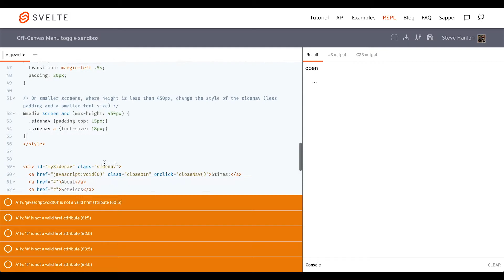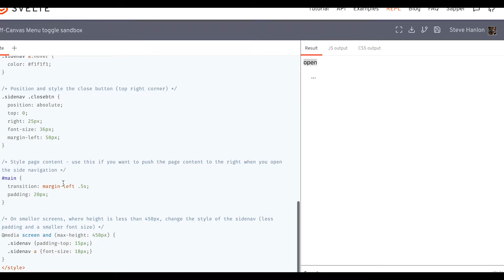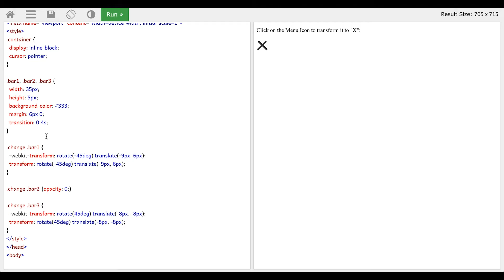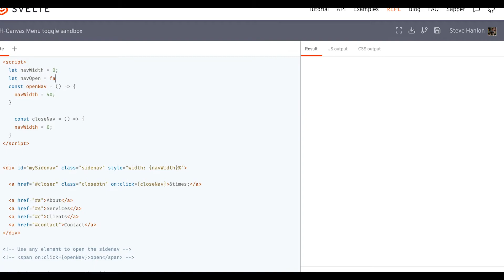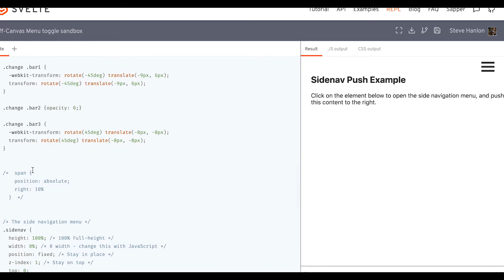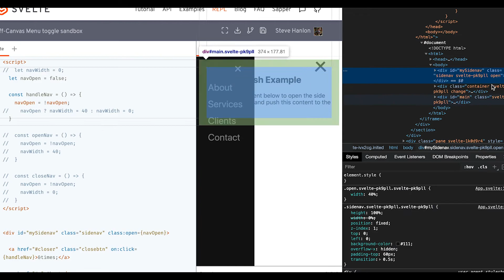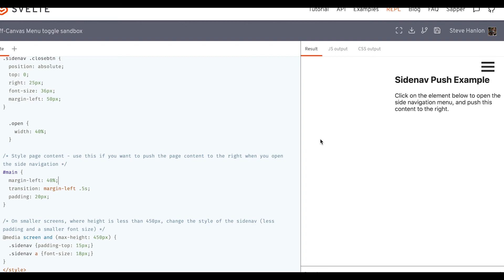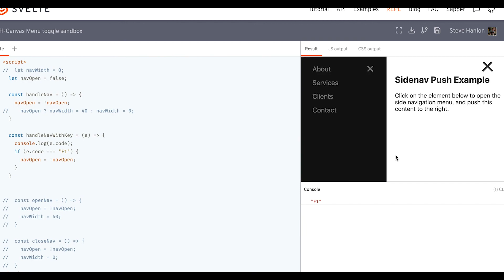Off-Canvas Menu Toggle (How-To-Svelte)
Practice toggling DOM elements with Svelte's class:shorthand and on: directives to call functions, plus toggle with keyboard events.

00:05 The Project
01:22 Use inline style with variable
03:35 Use Hamburger icon
05:16 Add/remove class with Svelte class:shorthand
06:40 Two event handler functions into one
07:54 Refactor using a class to toggle menu
10:09 Change menu to show on right side of webpage
10:24 Push main content over when menu shows
12:03 Toggle menu using keyboard

If you thought this video was helpful, consider buying me a coffee